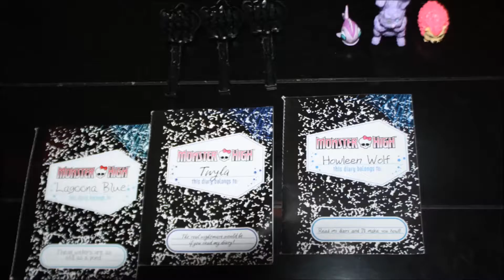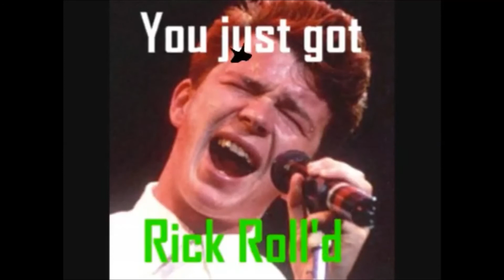Cleo's Craziness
sorry I forgot to upload yesterday